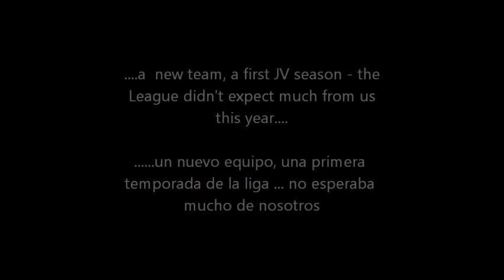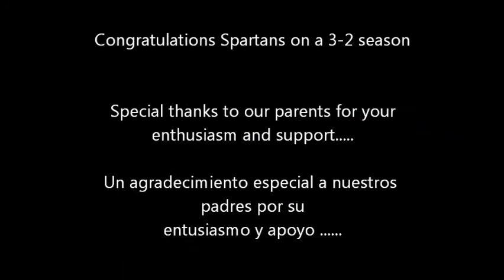Spartan JV Season 1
Dorado Spartans Football 1st JV season 2012 came out strong with a 3-2 record!!  Go to our website Dorado Spartans for more information.